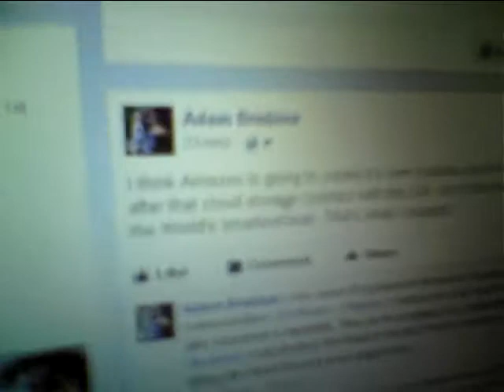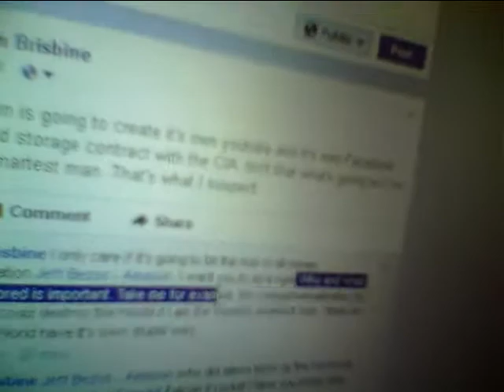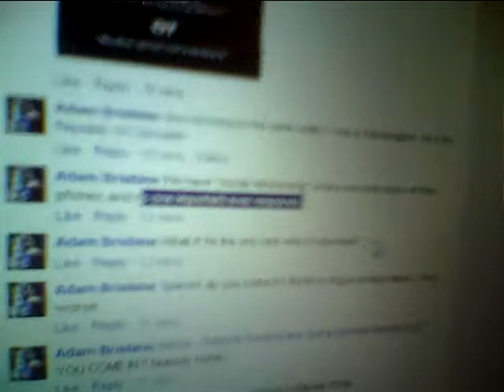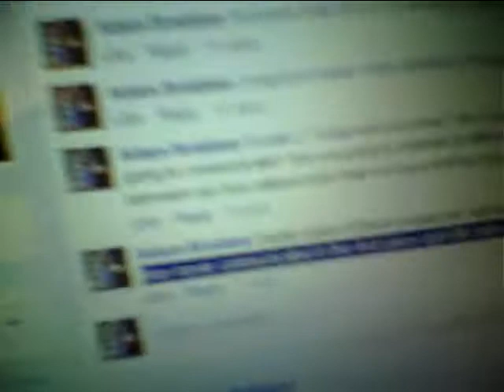Global compartmentalization and representation with the World's smartest man President Brisbine